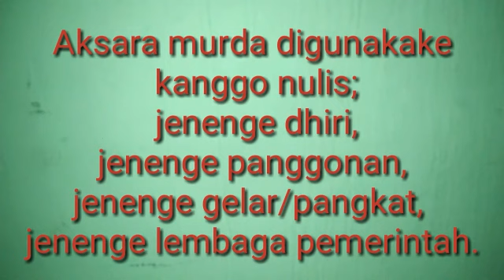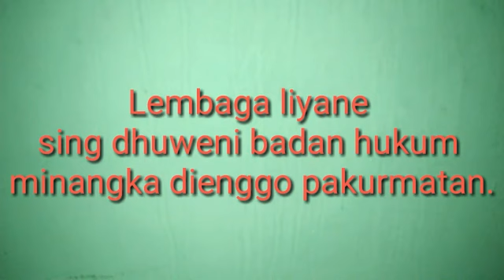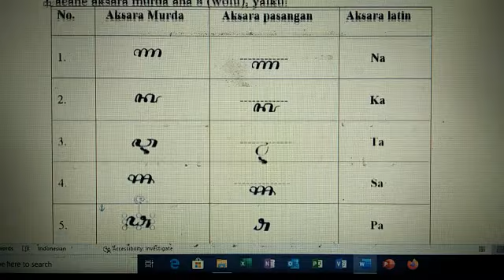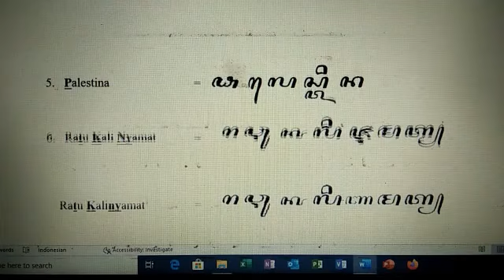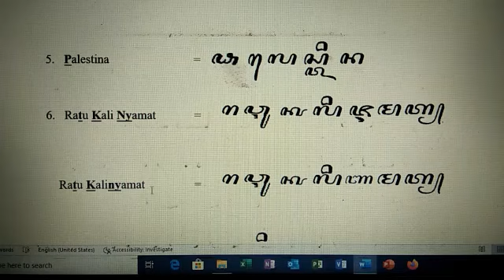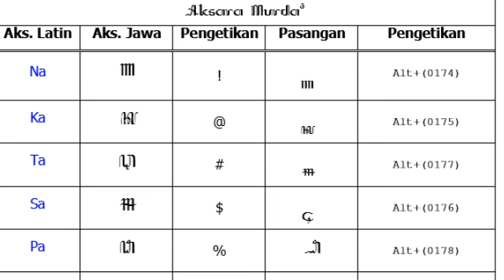Media Pembelajaran Basa Jawa Tata Cara Penulisan Aksara Murda Ana ing Program MS Word